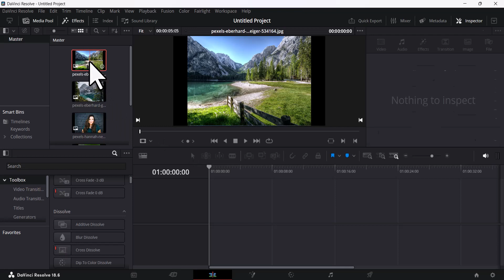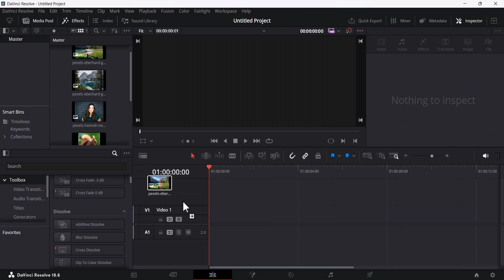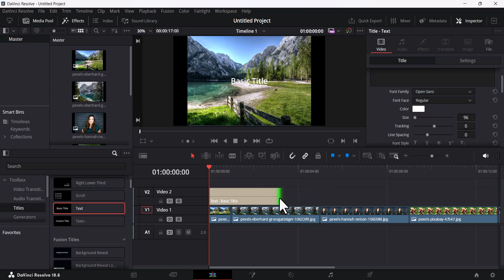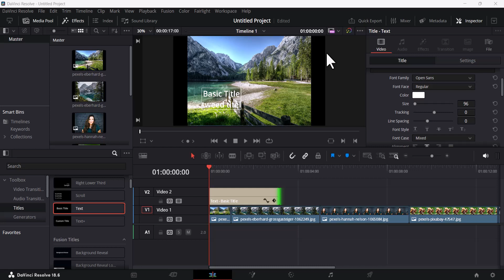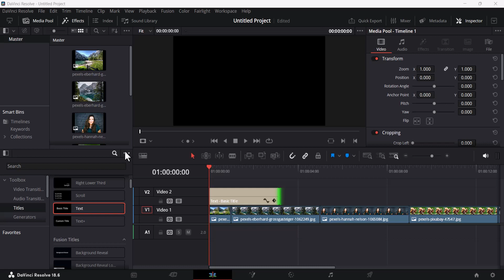Davinci Resolve 18 - handleiding 10 - tekst aanbrengen op fotoreportage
In deze korte video leg ik uit hoe u eenvoudig tekst kan aanbrengen op een fotoreportage zonder gebruik te maken van de fusion page die nog veel meer mogelijkheden biedt.